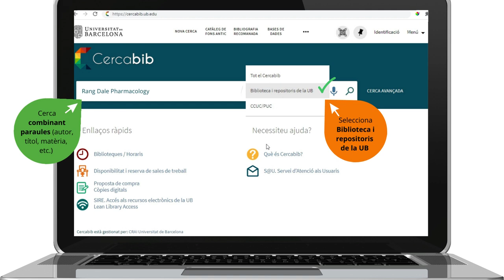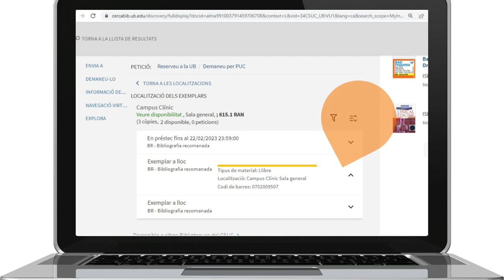Troba llibres del teu CRAI biblioteca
Vídeo on s'explica com cercar i localitzar llibres electrònics i en paper des del Cercabib del CRAI de la Universitat de Barcelona. Campanya CercabibEn1Minut. Més informació: crai.ub.edu/cercabib